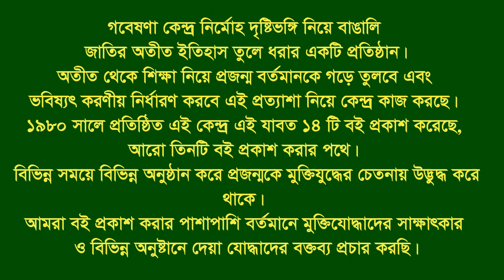Interview of Md. Sorhab Hossain * Bagha. Rajshahi. F Fighter. FF